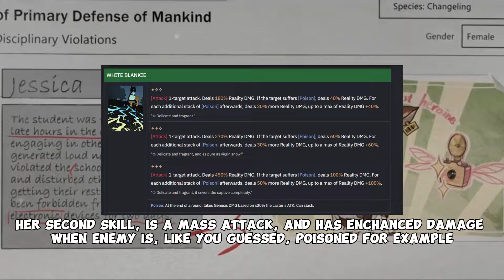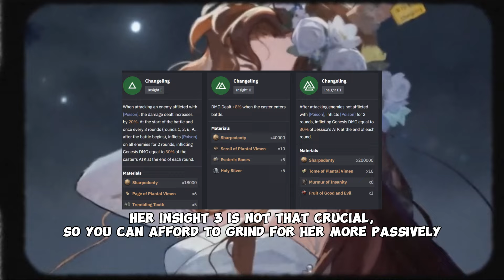Should you pull Jessica I SHORT Guide I Reverse 1999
Pat The DEER!
Feedbacks and comments are very much needed.

👌 Thanks as always for watching! I appreciate you all